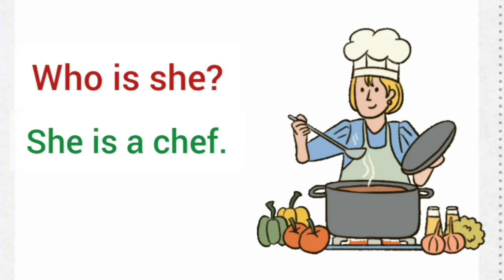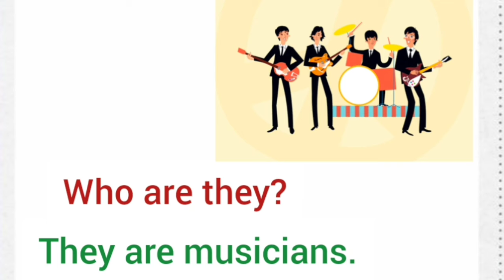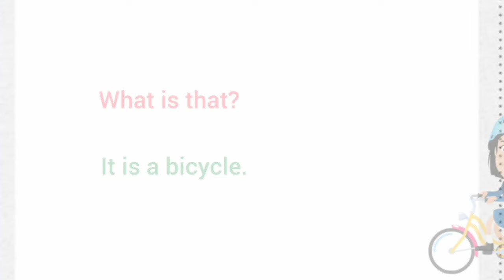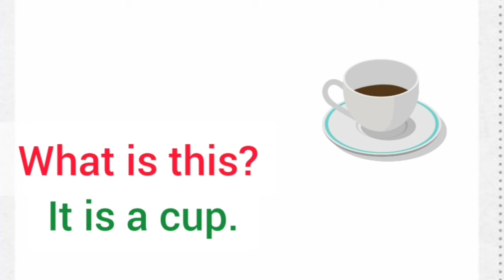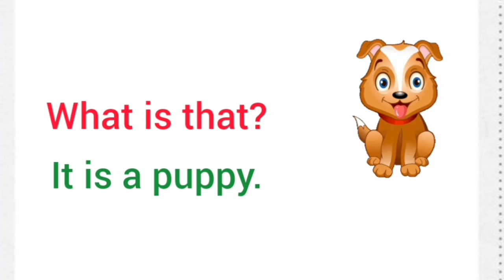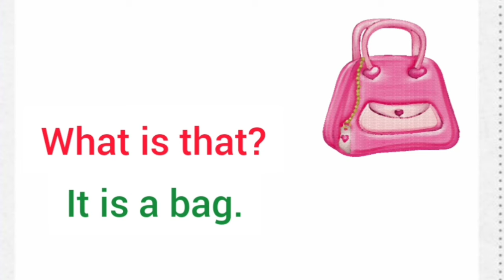Daily Use English Question Answers | Learn interrogative Sentences | English Speaking Practice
daily life english question answer
fluent english speaking
english speaking technique
English listening and speaking skills
Basic English speaking class
English talking
question answer
esl

Must watch video:
1.Action verb